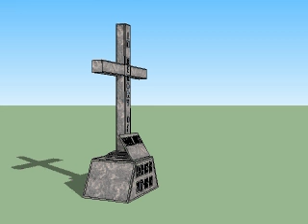In memory of Winnie Dudek